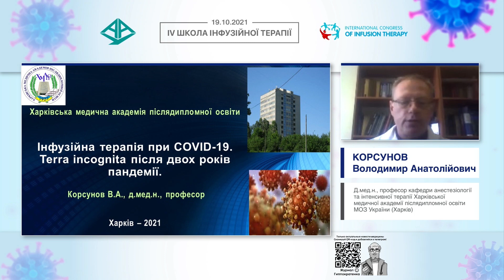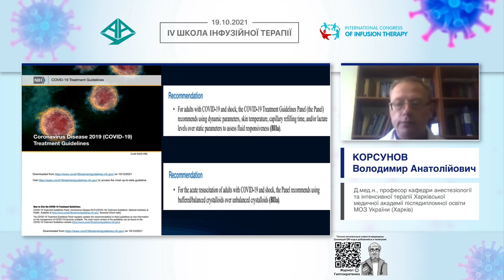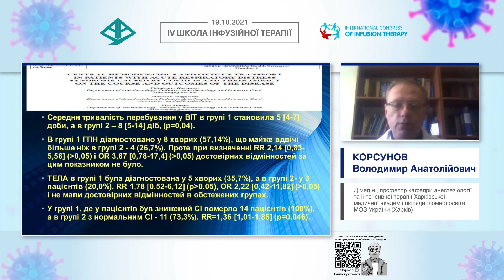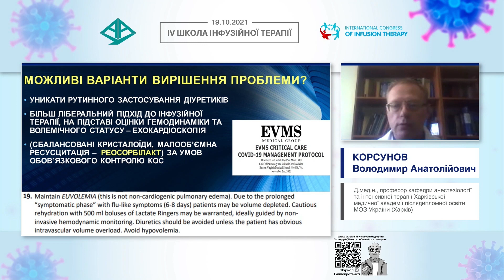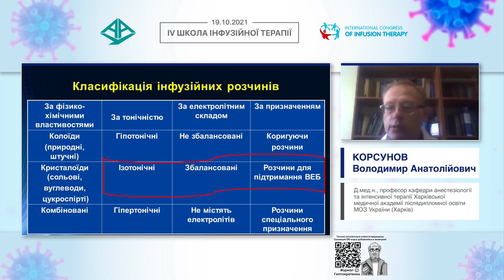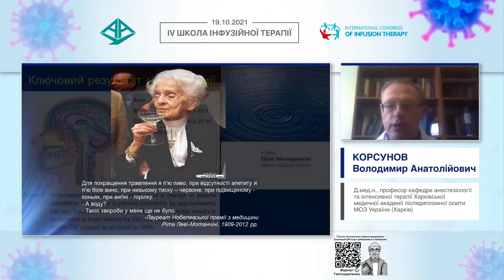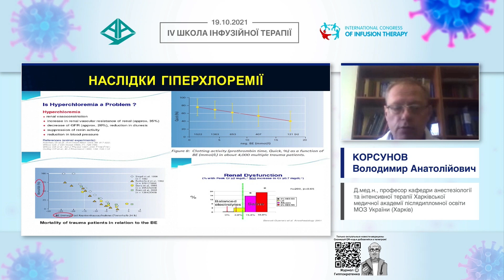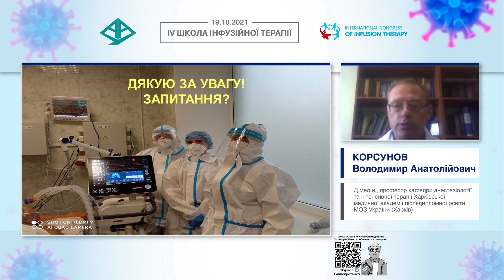Загальні принципи інфузійної терапії (Корсунов Володимир Анатолійович)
🎬 Тема доповіді: "Загальні принципи інфузійної терапії"
🎓 Спікер: Корсунов Володимир Анатолійович - Д.мед.н., професор кафедри анестезіології та інтенсивної терапії Харківської медичної академії післядипломної освіти МОЗ України (Харків)

Доповідь в рамках телемосту "IV Школа інфузійної терапії"